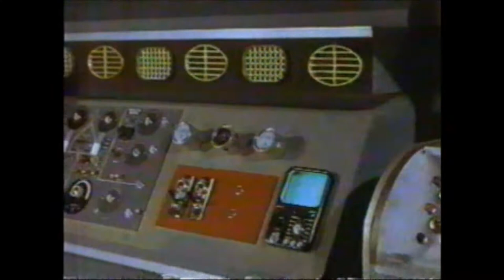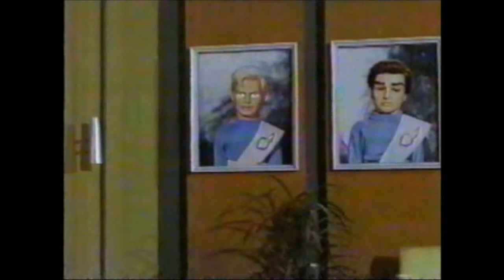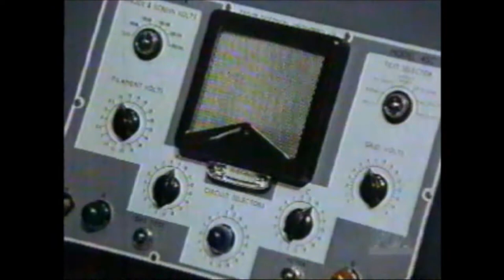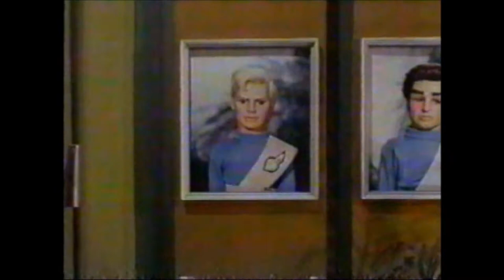Thunderbirds 2/7: Pit Of Peril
Thunderbirds: Gerry Anderson’s crowning achievement.  In the early 1990’s this series was edited to half the episode length, given a new score, a new voice cast, and aired on the Fox network.  Supposedly, thirteen episodes were shown but, to my knowledge, only seven episodes actually aired on channel 28 (my local Fox station).  These edits were recorded off my TV and are NOT included in A&E’s DVD releases.

The Army’s latest weapon falls under weak ground trapping three soldiers inside.

Copyright owned by ITC.